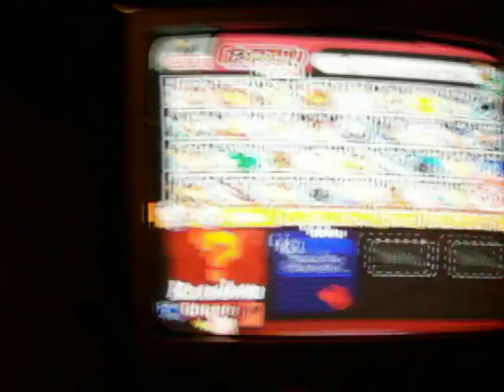Brawl Match 4 - Chaos (Ness) vs Gosp (Falco)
Fourth match of a series of Brawl videos between me and GospelEXE. Enjoy!